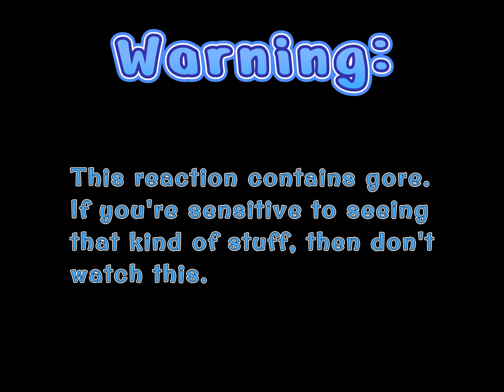FNAF 1 and Chuck E. Cheese react to: FLAF gory obsessions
Credit to @bluebear8741 for the request :)